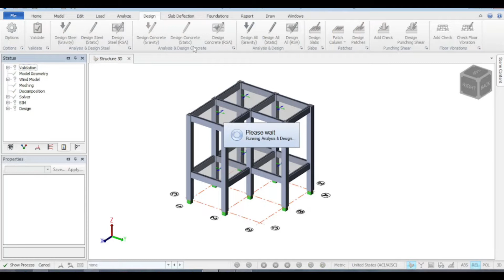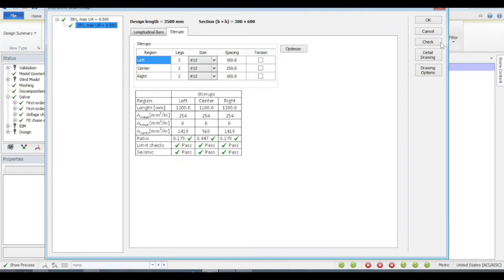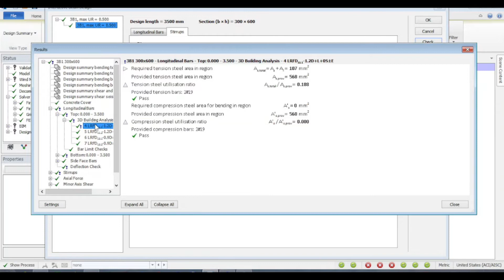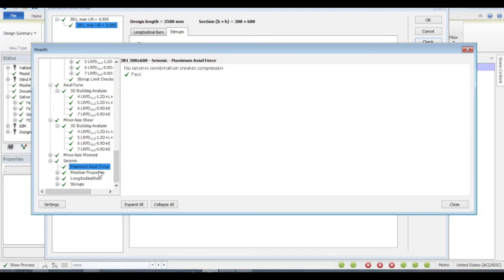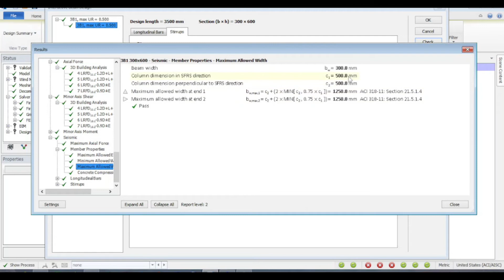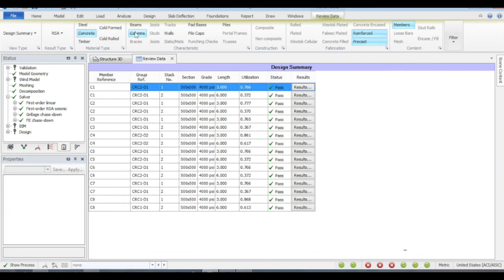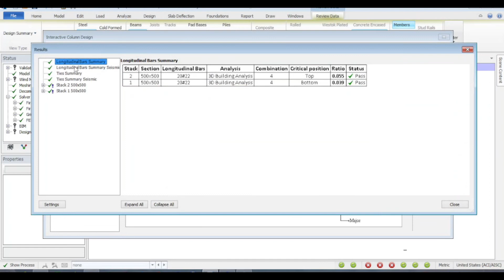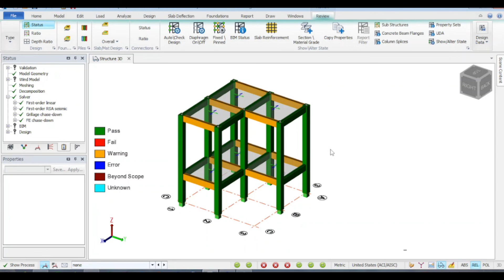Tutorial Tekla Structural Designer : Desain Tahan Gempa RSA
Tutorial Tekla Structural Designer Indonesia dalam desain struktur secara gempa. Berikut adalah hal-hal yang diperiksa berdasarkan code SNI/ACI struktur beton.

00:00 Intro
01:00 Isi
12:10 Penutup